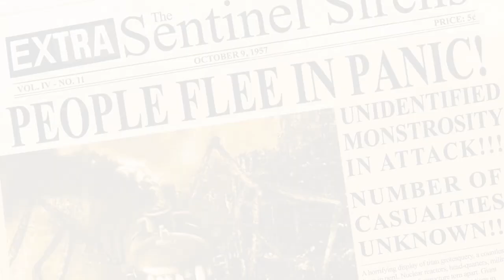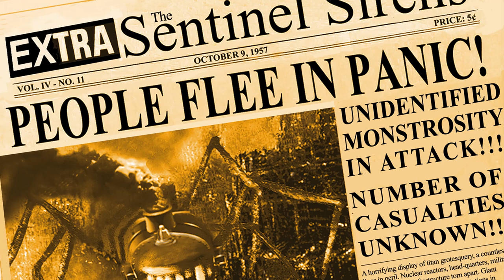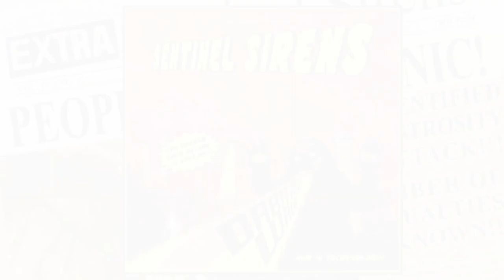SENTINEL SIRENS Preview of the upcoming album "Orbithon Wave"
Album preview from the upcoming SENTINEL SIRENS "Orbithon Wave" debut album set to be released on CD/DIGITAL in April 28th via Chaos Records.

The Swedish thrash metal duo SENTINEL SIRENS was formed early 2020, the project was created by Andreas Engman (SEARING I) and Heval Bozarslan (SARCASM) With great passion for the genre and a clear vision for the concept, 10 songs were written for a full-length album within the following two years, Finding members was not a problem, but the creators of the album didn't in any way want to compromise and change the direction and the spirit of the music, so the multi-skilled Andreas ended up not only composing all the music but also recording all the instruments on the album, and the concept and lyrics came from the mind of the vocalist Heval. The album entitled "Orbithon Wave" was recorded during six months of 2022 in three different studios. A 45-minutes concept album which is truly and entirely a thrash/speed metal journey in its purest form as it was back in the day. The inspiration for the album's cenceptual story and all the artworks came from 1950s sci-fi movies.

First track and preorders soon!

"Orbithon Wave" tracklisting below!

TRACKLIST:
1. Acrimony Of Gods
2. The Dome Cyclotron
3. Orbithon Wave
4. Of Deepest Below
5. Fury Of Atlantis
6. Thalus Masterplan
7. Monstrum Pandemum
8. Chaos Unbound
9. The Drowning Of The Oceans
10. Planet Lament

SENTINEL SIRENS is:
Andreas Engman (Guitars, Bass and Drums)
Heval Bozarslan (Vocals)

Guitars and Bass recorded at The Sentinel June 2022
Drums recorded at Kemisk Fetma Studios by J. Jakobsson August 2022
Vocals recorded at Studio Wasteland by Michael Hahne May 2022
Mixed by Andreas Engman November - December 2022
Mastered by Christian Wallgren January 2023
Artwork and layout by Emerging Death - Photo by Susanne Thorgren
All music written by: Andreas Engman (Guitars, Bass and Drums)
All lyrics written by: Heval Bozarslan (Vocals)
Choirs of Naxxir: Christer Salling, Michael Hahne, Andreas Engman